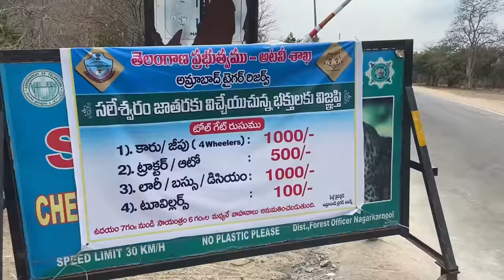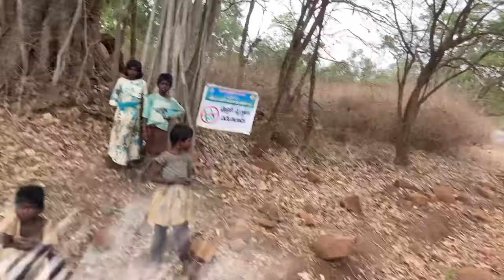Saleshwaram Lingamaiah || Nallamala Forest || Dangerious trekking